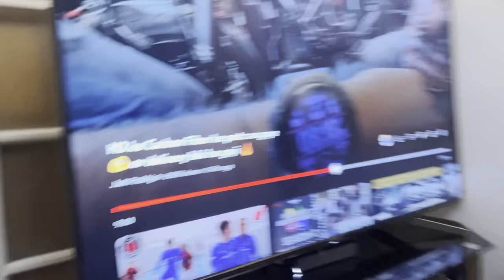FAMILY TIME WITH ARU | Daily Vlogging